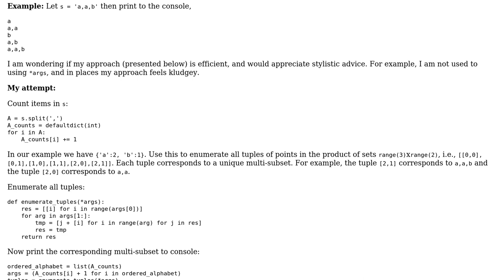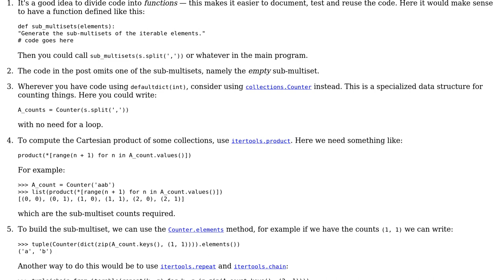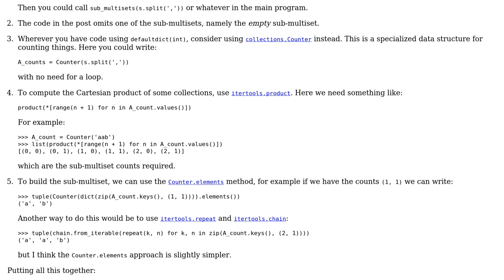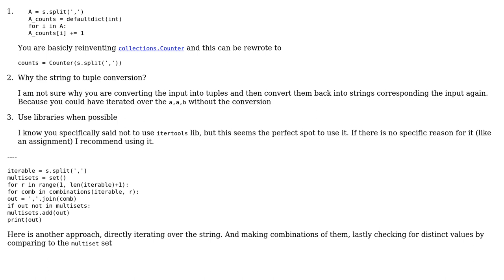Code Review: Enumerate multi-subsets for a multiset in Python (2 Solutions!!)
Code Review: Enumerate multi-subsets for a multiset in Python

With thanks & praise to God, and with thanks to the many people who have made this project possible! | Content (except music & images) licensed under CC BY-SA | Music | Images & others | With thanks to user Ludisposed user Gareth Rees user AS_Butler and the Stack Exchange Network Trademarks are property of their respective owners. You are responsible for your own actions.